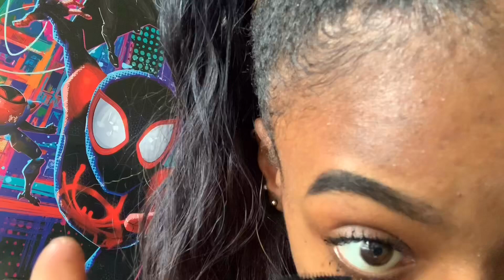My Everyday Drugstore makeup Natural look. ft my Siblings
When it comes to makeup I try to go with the most natural look as possible. My sister Olivia as you will see is a fan of the more bold look.

 The products I used were:

-Ruby Kisses Mascara (Blackest Black)
-Mentha Lip Tint (Plum Mint)
(Unfortunately I don't know the brand of the eyeliner gel)

The music in the video does not belong to me